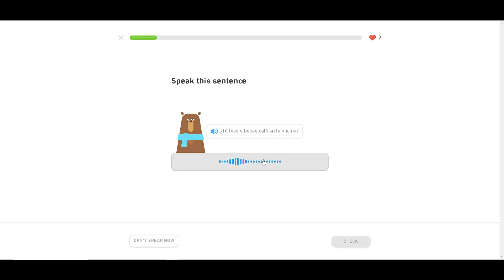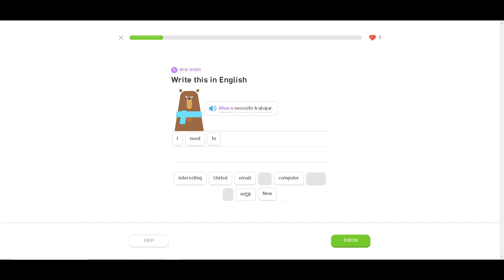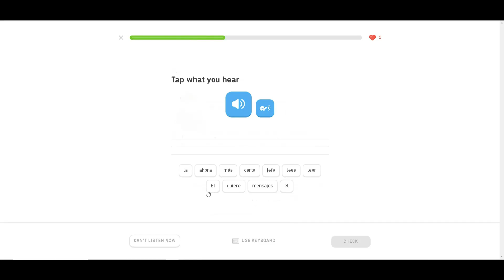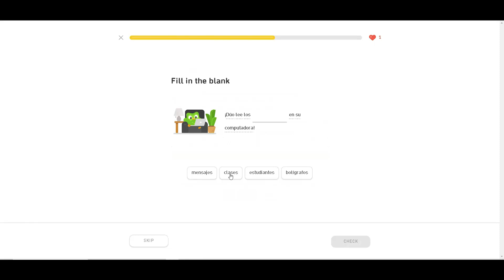SPANGLISHY! king shua plays duolingo